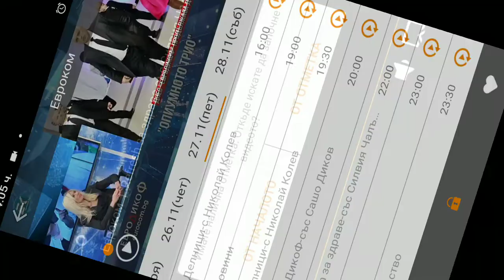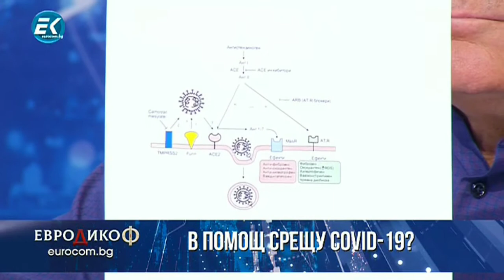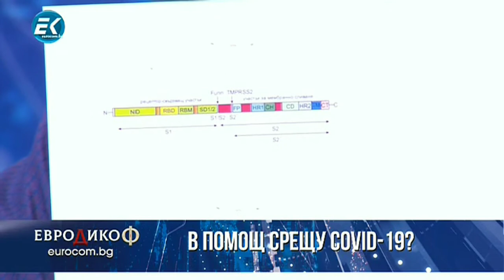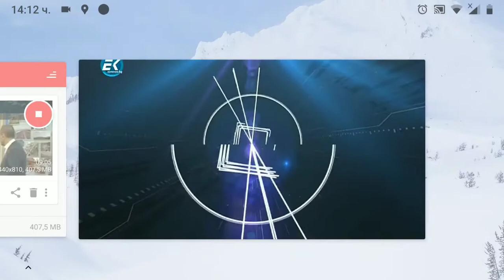Евтино лекарство против COVID - 19